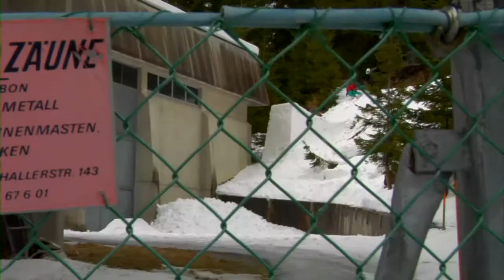Men's No. 5: Simon Dumont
2011 Powder Video Awards & Reader Poll